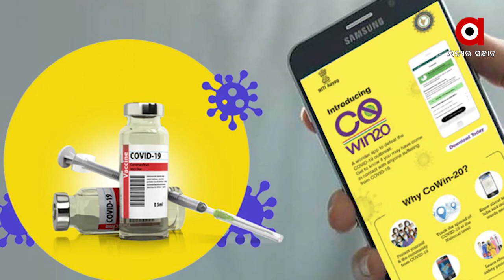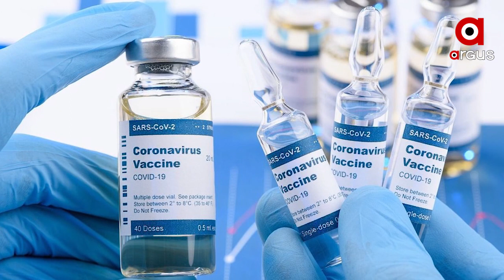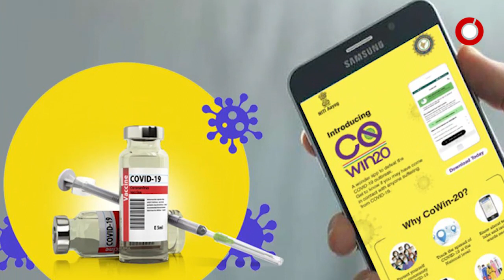ଟୀକକରଣ ପୂର୍ବରୁ ଟୀକା ବିତରଣର ଡ୍ରାଏ ରନ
ଟୀକାକରଣ ପୂର୍ବରୁ ଟୀକା ବିତରଣର ଡ୍ରାଏ ରନ...ପଞ୍ଜାବ, ଆସାମ, ଆନ୍ଧ୍ରପ୍ରଦେଶ, ଗୁଜୁରାଟରେ ହେବ ଡ୍ରାଏ ରନ. ଡିସେମ୍ୱର 28 ଓ 29 ଦୁଇ ଦିନ ଧରି ଚାଲିବ ଅଭ୍ୟାସ...